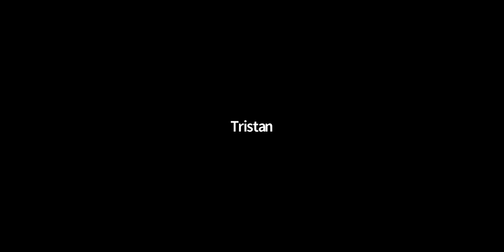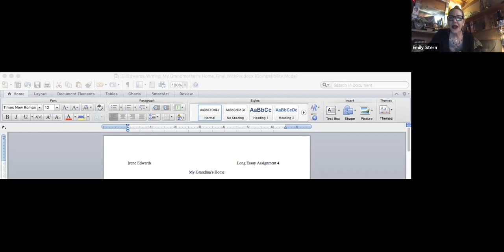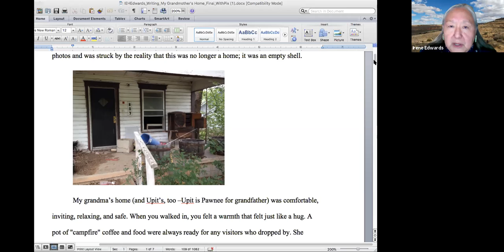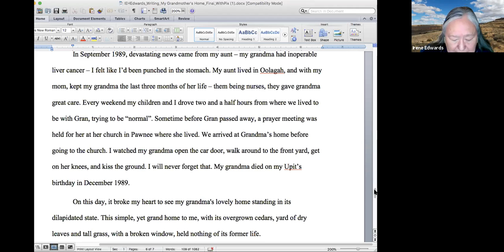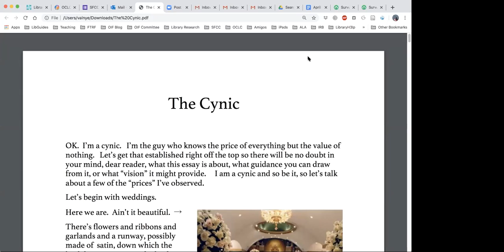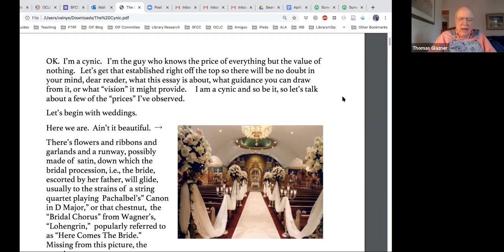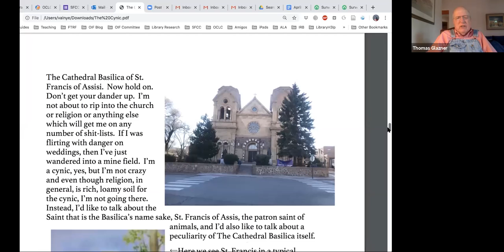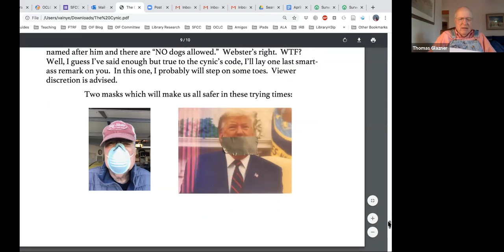Creative Non-Fiction April 27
Students in Emily Stern’s Creative Non-Fiction spring 2020 class will read their creative work. he meeting will take place on the Zoom video conferencing platform.